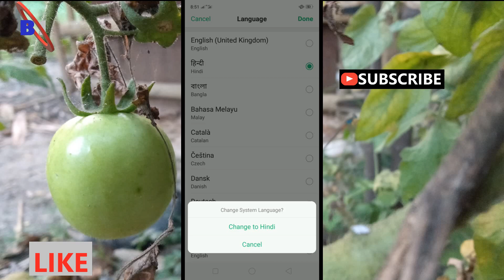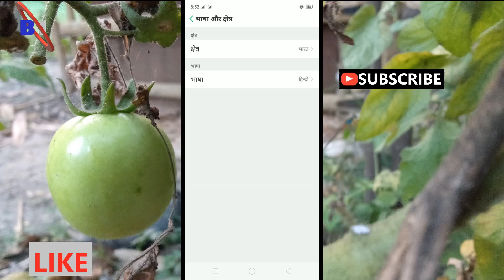oppo A5 language Fonts change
From this video you can learn about how to change language in oppo a5 mobile.